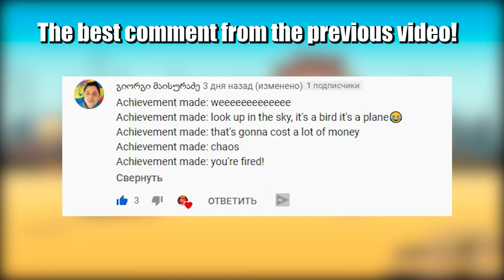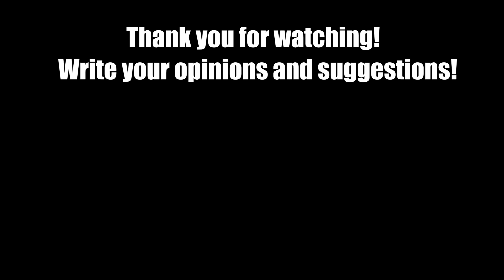Police Spike Strip Crashes #36 - Beamng drive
Police metal spikes, double stripe against car tires, tires for driving on metal spikes burst and the car loses control and stops or crashes into the nearest obstacle. In total, I will test about 30 cars and find out which car is more manageable with broken tires!
15 hours to create a video from start to finish! Hard work for you !; )

Music used in video:

1) Emergency On Level 3 - Jeremy Korpas
2) Barrel Full of Sea Monkeys - The Whole Other